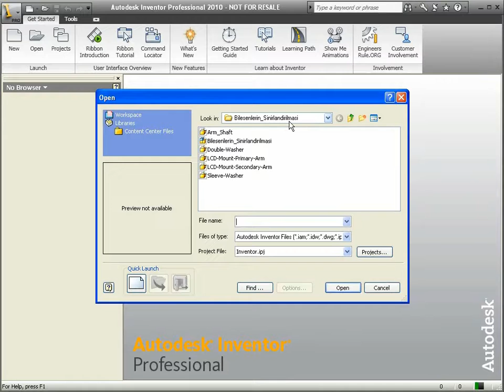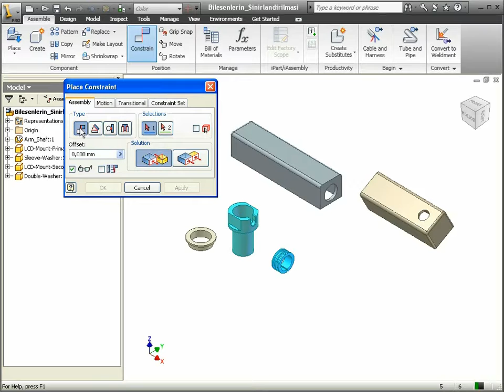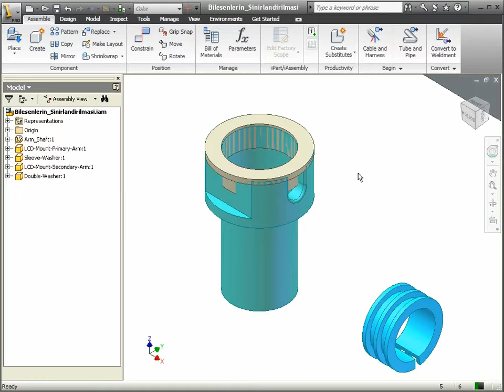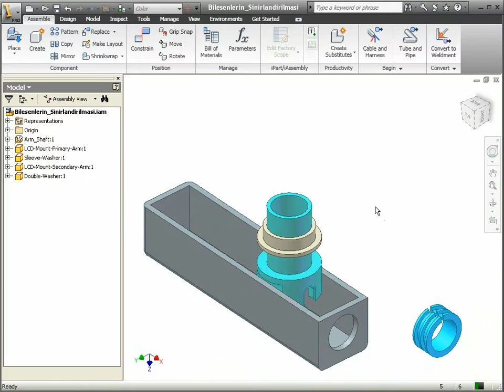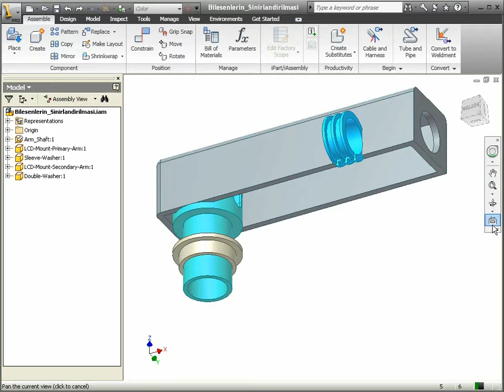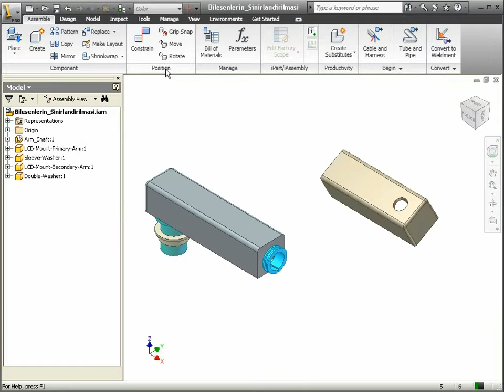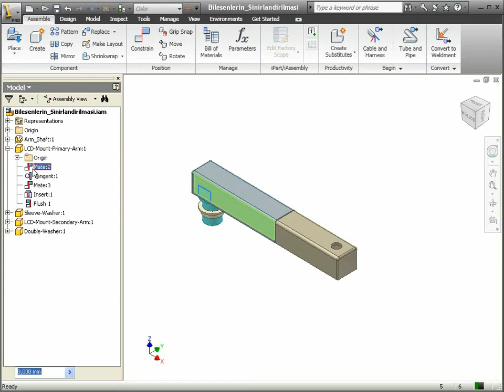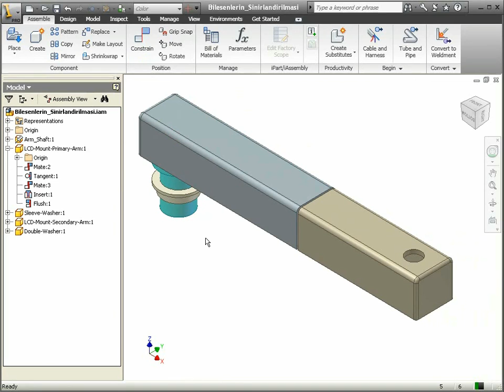39 Autodesk Inventor - Constraint